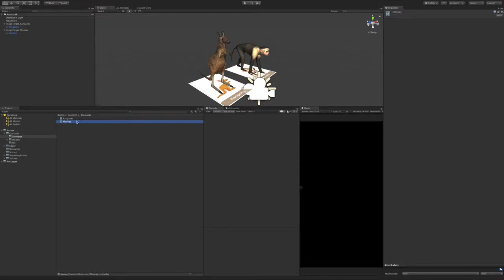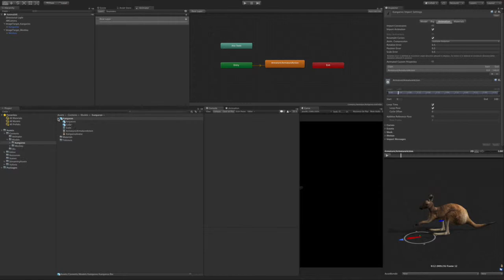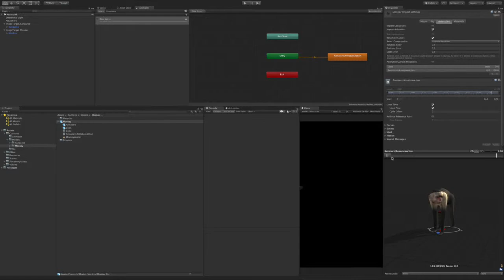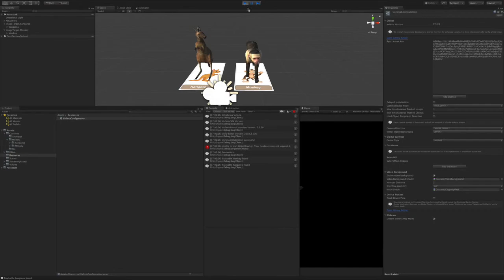6 Playing Animation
This video provides a step-by-step guide explaining how to use the animator controller in Unity Engine.

AR apps allow you to define and recognise objects in the real-world and overlay additional/alternative content on top of them when they are viewed through a mobile phone or tablet camera screen